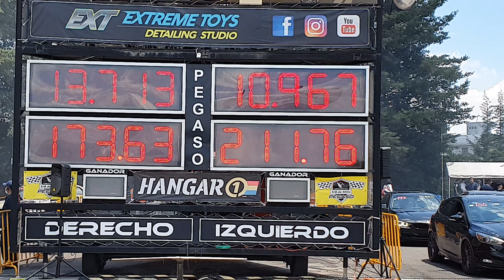Cadillac Cts V Series Vs Seat Leon Cupra. Quien gana?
Escucha nuestro podcast 🎙️
Redes Autoboutique 1/4 de Milla
Redes "El Admin" Ricardo Guzmán
Redes PruebameLa... Nave
Negocios y Publicidad
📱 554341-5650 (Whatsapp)